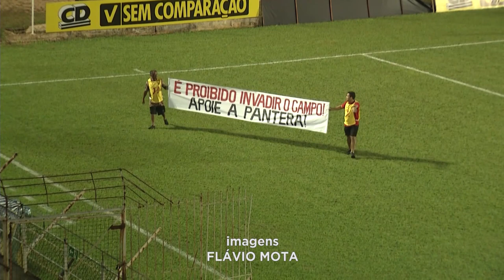1 x 1: Democrata-GV Empata com Santo André-SP na Estreia da Série D do Brasileirão.